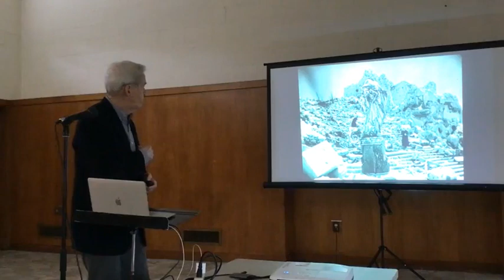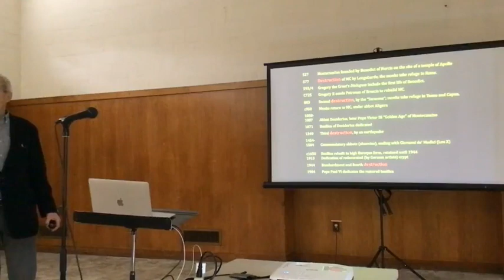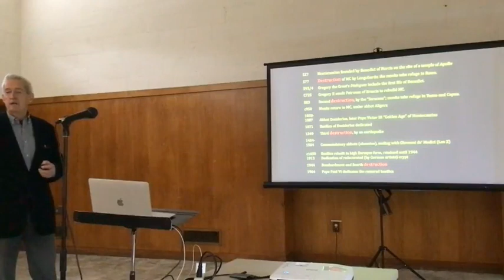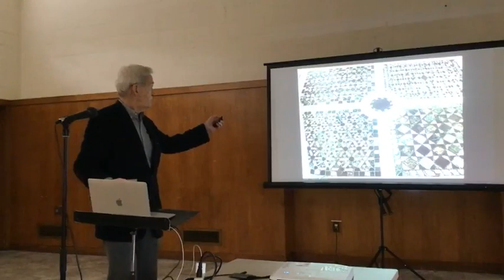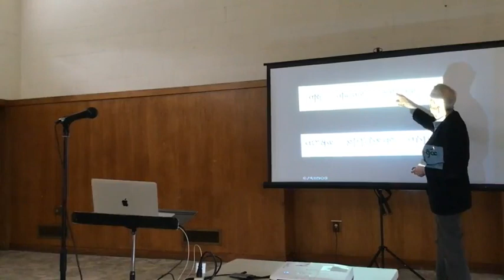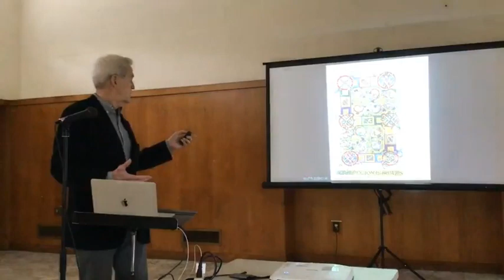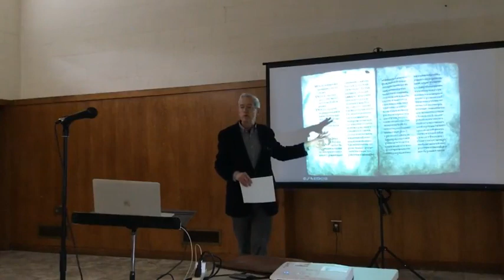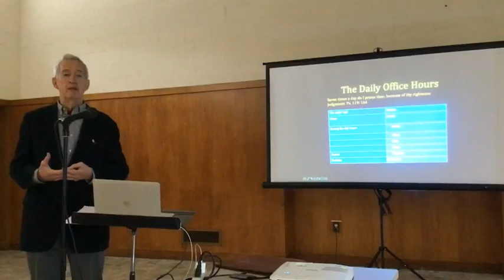Four Key Monasteries Part 1 of 2 on 30 APR 2023 by Tom Kelly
Tom Kelly presents Four Key Monasteries over the course of a two week series.
Part I: Montecassino and Saint Benedict
The mother house of Benedictine monasticism stands today where it always stood, but it has been destroyed and replaced several times. We’ll take a tour, starting with St. Benedict and his Rule, and rebuilding after World War II.